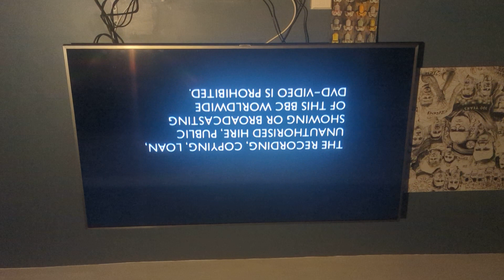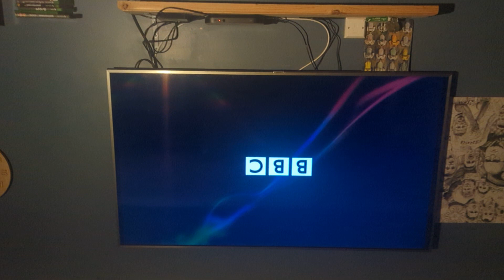Start of The League of Gentlemen Series 2 Disc 1 2001 UK DVD (2017 Re print)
Start of The League of Gentlemen Series 2 Disc 1 2001 UK DVD (2017 Re print). DVD release date: Monday 15th October 2001. Re print release date: Unknown date in 2017.
Here is the order:
1. BBC DVD copyright warning (1997 to 2010).
2. BBC DVD ident (16:9 widescreen variant) (1997 to 2010).
3. Main menu.
4. Episode selection menu.
5. Main menu again.
6. Start of The League of Gentlemen Series 2 Episode 1.